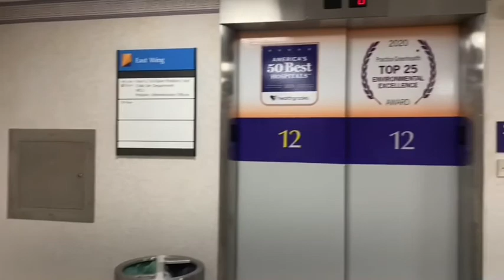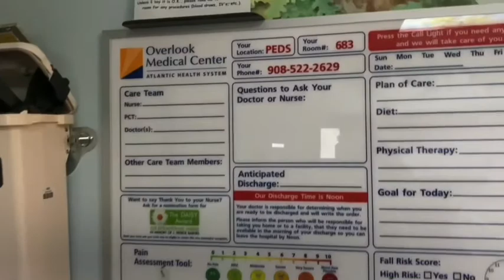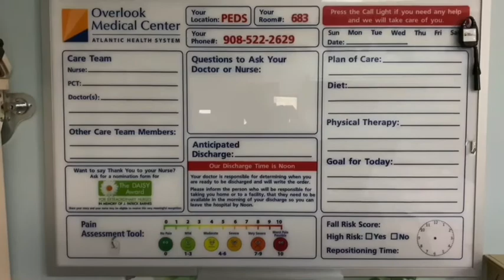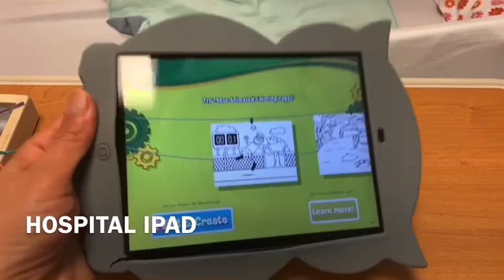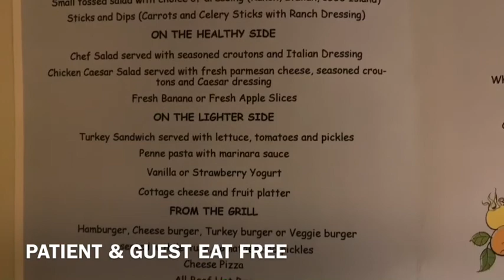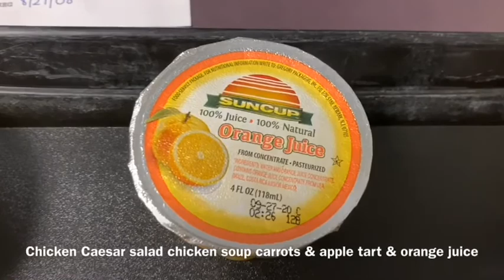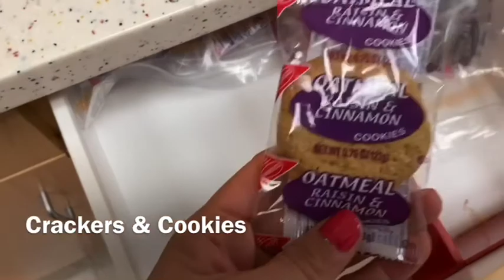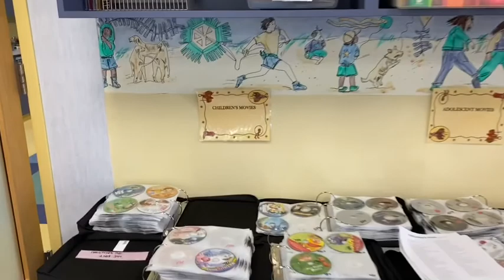VIDEO EEG AT OVERLOOK HOSPITAL NJ 2020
COMPARTO LA EXPERIENCIA DE MI HIJA DE UN VÍDEO ELECTROENCEFALOGRAMA EN OVERLOOK HOSPITAL NJ 2020